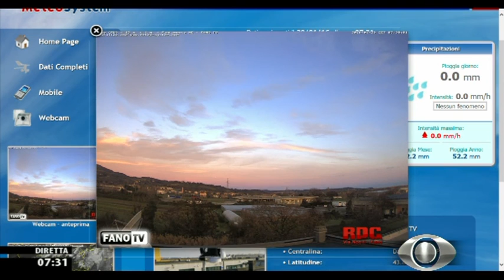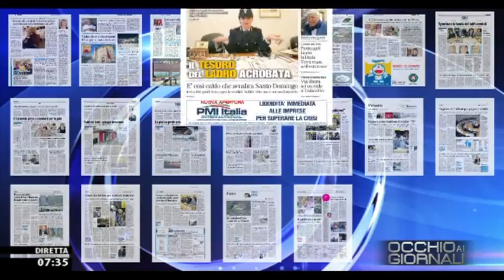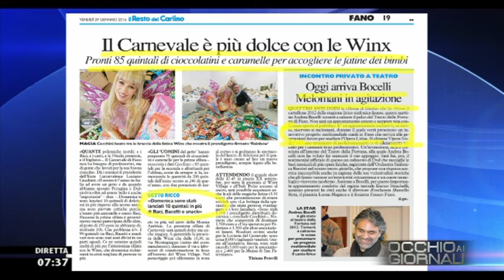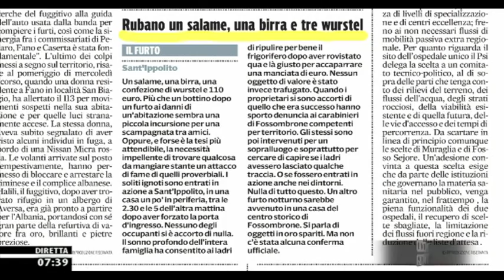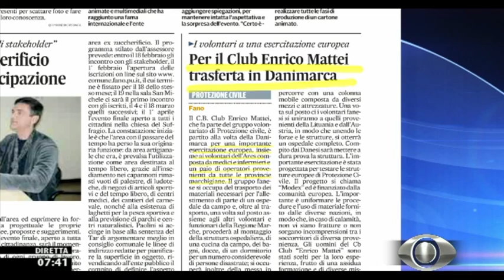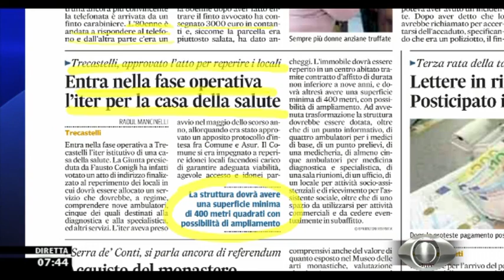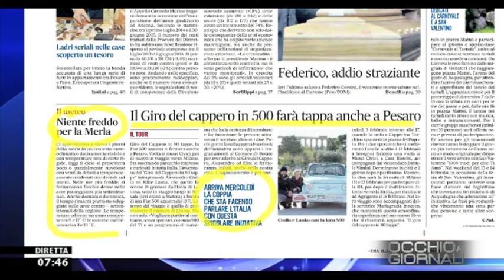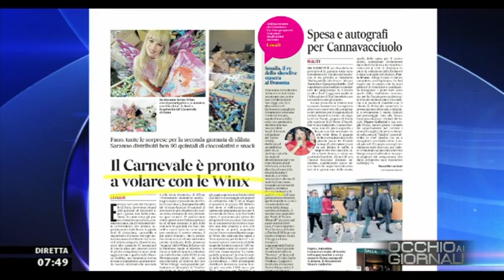Occhio ai GIORNALI 29/1/2016